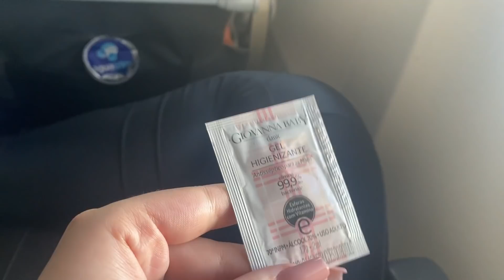CHEGUEI DE SURPRESA NA CASA DAS GÊMEAS!! *me surpreendi com a reação delas!*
FIZ SURPRESA PRAS GÊMEAS, ASSISTA O VÍDEO ATÉ O FINAL E VEJA A REAÇÃO DELAS!